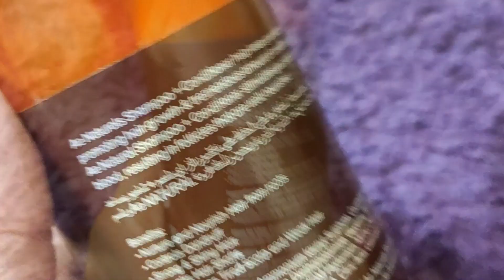Long, Shiny & Silky Hair| Ae Naturals Herbal Shampoo + Conditioner| for Dandruff & Roughness on Hair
My Today's video is about Long, Shiny & Silky Hair| Ae Naturals Herbal Shampoo + Conditioner| for Dandruff & Roughness on Hair😱👆

To Order AE Naturals Premium Rose Water Call or Whats app on below no:

Hello..